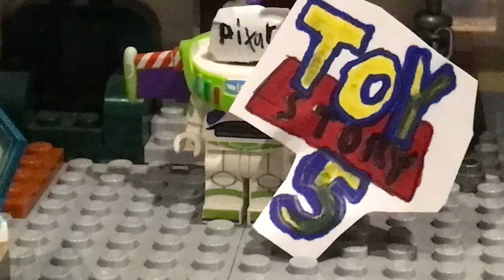Toy Story 5 announcement in a nutshell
Toy Story 5 has been announced and well not every is excited but not without reason. Let’s see how Pixar reacts.